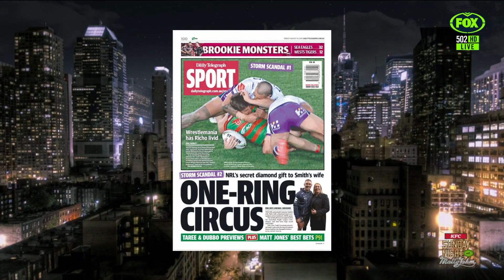Not The NRL News - Round 22 | Sunday Night with Matty Johns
The Professor and Barney bring you all the biggest headlines from round 22 of NRL acton in 'Not the NRL News'.